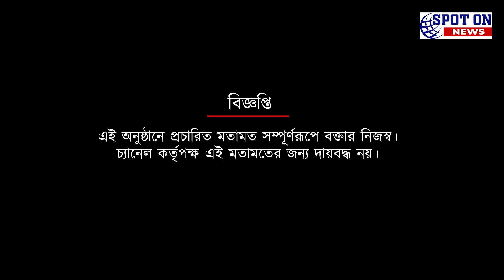৯১ বছর বয়সেও নিয়মিত মাঠে আসেন ধীরেন দে'র সেই ' রিপোর্টার ' | Spot On News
৯১ বছর বয়সেও নিয়মিত মাঠে আসেন ধীরেন দে'র সেই ' রিপোর্টার '